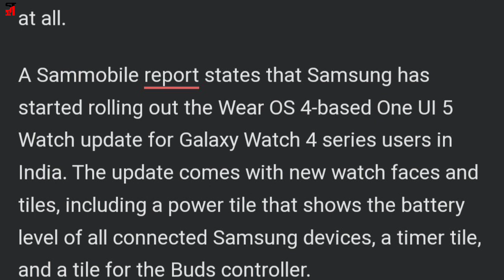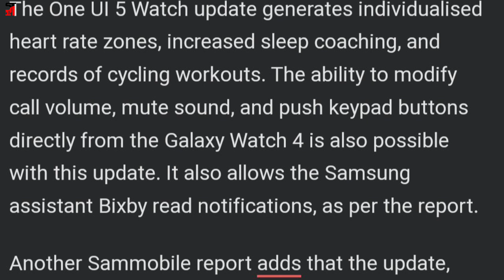Galaxy Watch 4 Series One UI 5 Update Reportedly Arrives in India Users Face Issues With Samsung Pay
Samsung Galaxy Watch 4 series users in India have reportedly started receiving the Wear OS 4 based One UI 5 update. The Watch 4 lineup includes the Galaxy Watch 4 in 40mm and 44mm size variants, and 42mm and 46mm Galaxy Watch 4 Classic variants.

Alongside new and updated widgets, the update, which was released in the US last week, comes with July 2023 security patches. The update also introduced the NFC-based Samsung Pay feature to the users in India, but it seems to be not working at all.